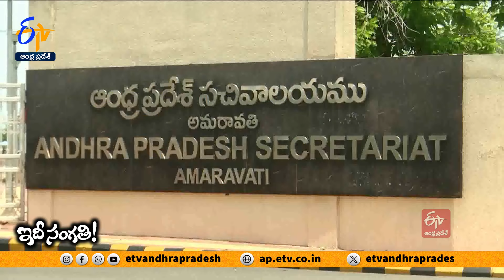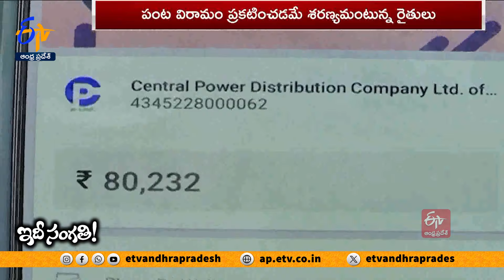Crisis in Aqua Farming | Farmers Ready to Calls For Crop Holiday | Jagan Negligence || Idi Sangathi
డాలర్  సేద్యంగా పేరుగాంచిన ఆక్వా రంగం.. ప్రస్తుతం పెను సవాళ్లు ఎదుర్కొంటోంది. గోడు పట్టించుకోకుంటే ఏకంగా శాసనసభను ముట్టడిస్తామని ఆక్వారైతులు...హెచ్చరించే దశకు చేరింది సంక్షోభం. పంట విరామం ప్రకటించడమే శరణ్యమని ఆక్వా రైతులు నిర్వేదం చెందుతున్నారు.

 ఇటీవల పాలకొల్లులో ఆక్వా రైతు ఘోష పేరిట వేల మంది రైతులు ప్రదర్శన నిర్వహించడం... ఆక్వా రైతుల బాధలకు ఓ ఉదాహరణ. వ్యాధులు, ఆశించిన స్థాయిలో లేని ధరలు, అందని కరెంట్  సబ్సిడీ...ఆక్వా రైతల నడ్డి విరిచింది. ఫలితంగా ప్రత్యక్షంగా, పరోక్షంగా ఈ రంగంపై ఆధారపడిన లక్షలాది మంది దిక్కుతోచని పరిస్థితుల్లో చేపల చెరువులను ఎండగడుతున్నారు. ఇంత తీవ్రమైన ఒడుదొడుకులు ఎదుర్కొంటున్నా... జగన్  సర్కార్  నుంచి ఏకోశానా భరోసానే దక్కడం లేదు.

ధరల పతనంతో కోట్లలో ఆక్వా సాగుదారులు నష్టపోతున్నా. దాణా సహా ఉత్పత్తి వ్యయం మరింత భారాన్ని మోపుతోన్న.. ప్రభుత్వం నిమ్మకు నీరెత్తన్నట్టు వ్యవహరించడం పట్ల రైతులు తీవ్ర ఆగ్రహంతో ఉన్నారు. మరి, అండగా ఉండాల్సిన ప్రభుత్వం ఏం చెస్తోంది..? జగన్ సర్కార్ ఆక్వా రైతుల విషయంలో చెప్పిందేంటి...చేస్తోంది ఏంటి...?